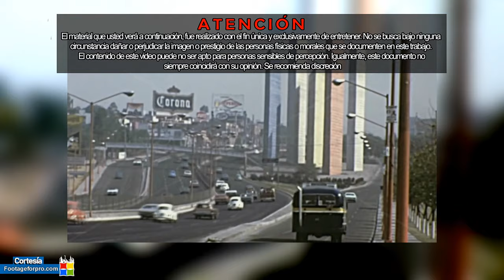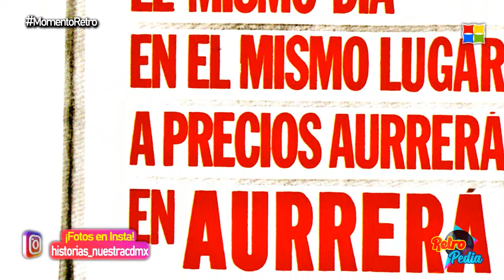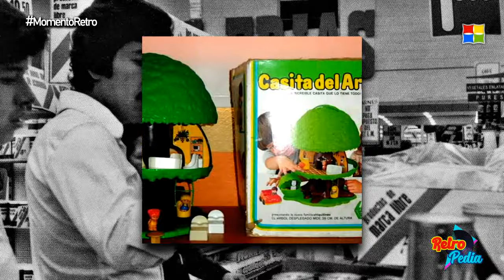El Hipermercado Mexicano Gran Bazar | ¿Lo Recuerdas?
En los años setenta y ochenta, en la Ciudad de México existió una tienda Hipermercado que fue creada por el mismo dueño que abrió la primera tienda Aurrerá, sin embargo esta duró solo algunos años. ¿la recordabas?

• RETROPEDIA | ¡Grandes recuerdos del pasado!

Año 2024